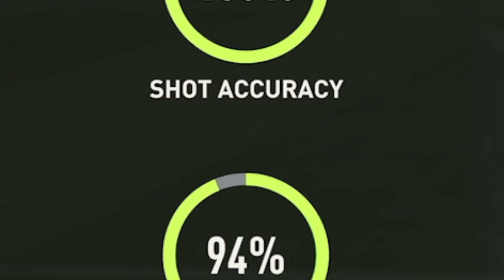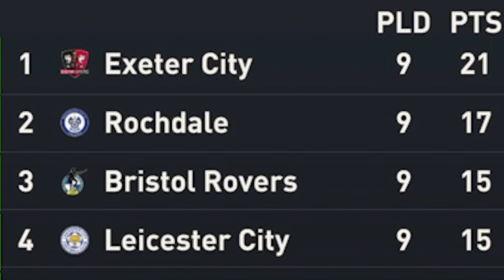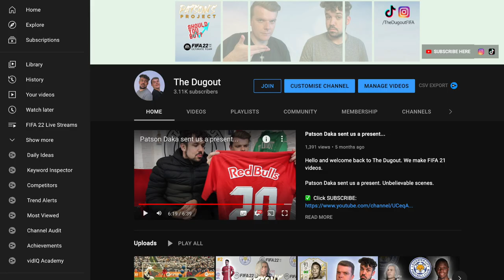KJAERGAARD IS ON FIRE 🇩🇰 FIFA 22 Career Mode Rebuild Leicester City - Patson Daka’s Project Ep 3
Episode 3 of FIFA 22 Career Mode Leicester City Rebuild - Patson's Project.

Uploading Wednesday and Friday at 7pm. Streaming Wednesday (9pm), Friday (5.15pm), Saturday and Sunday (11am).